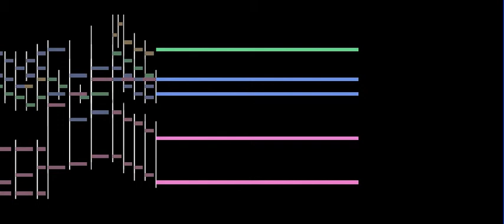Sophie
~Lovizol*Mvsik

Animated with Music Animation Machine